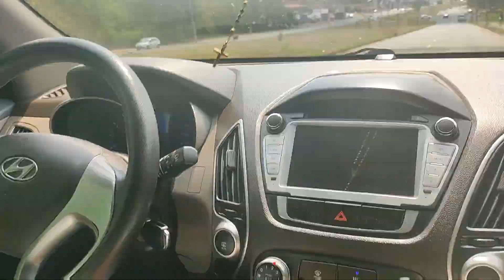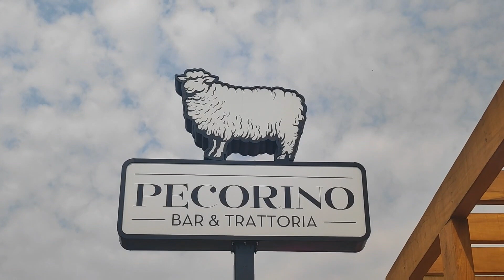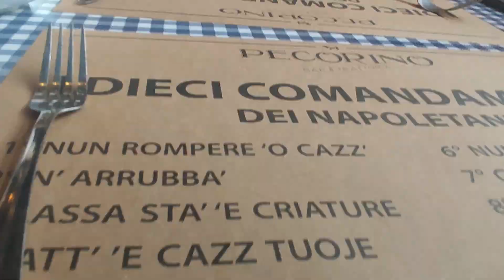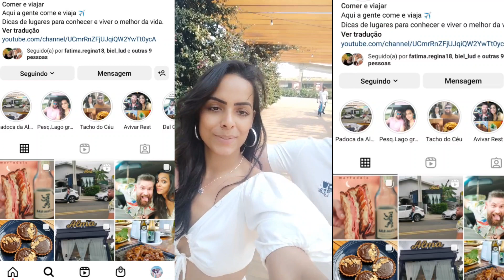Restaurante Pecorino, Limeira SP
Neste vídeo você vai ver a nossa experiência conhecendo o Restaurante Pecorino em Limeira SP.
PARA PARCERIAS E PATROCÍNIOS ACESSE NOSSO INSTAGRAM E DEIXE O DIRECT.
Instagram do no nosso canal:
Restaurante: Pecorino
. Instagram Loja: @use.likas